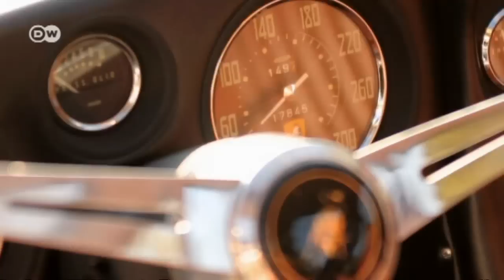Lamborghini 350 GT | Drive it!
In 1964, the first Lamborghini had a clear mission - to take on Ferrari. And that recalls one of the most famous anecdotes of automotive history, involving a tractor factory owner named Ferruccio Lamborghini, who was outraged about his Ferrari.